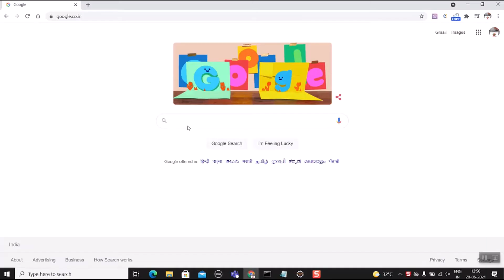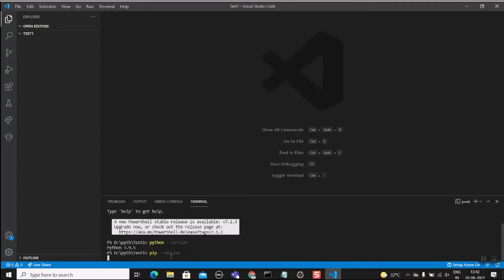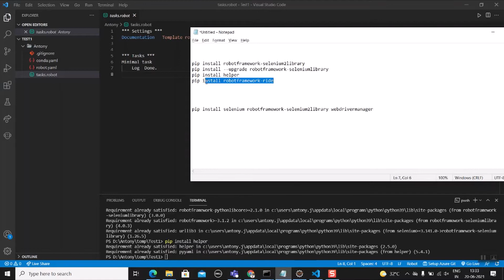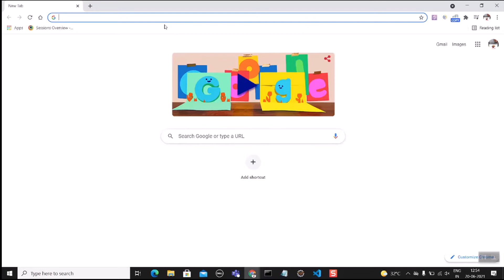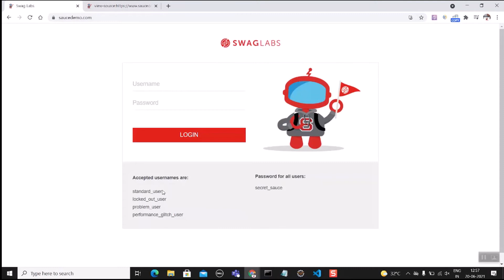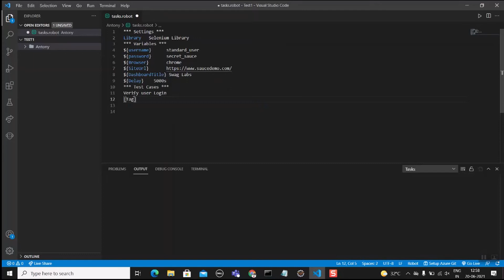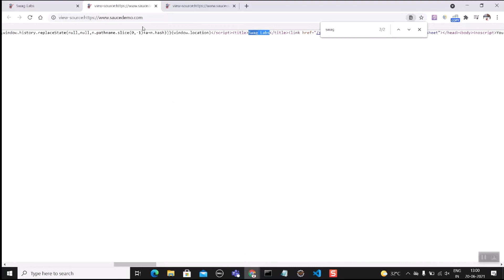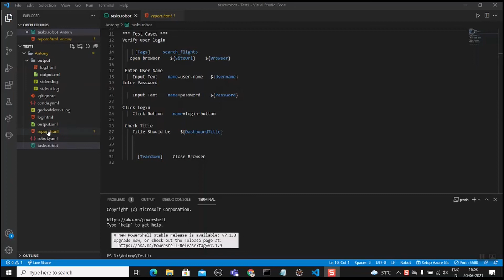Robot Framework Tutorial For Beginners|Environment Setup|How to install Robot Framework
1) Introduction to Robot Framework

2) Environment arrangement

The most effective method to Install Python

Instructions to Install Selenuim bundle

Instructions to Install robot system bundle

The most effective method to Install Robotframework Selenium Library bundle

pip introduce robotframework-selenium2library

pip introduce - overhaul robotframework-seleniumlibrary

pip introduce assistant

pip introduce robotframework-ride

pip introduce selenium robotframework-selenium2library webdrivermanager

Robot Framework is a Test Automation apparatus in which the experiments are composed utilizing catchphrases that makes it simple to learn and utilize.

Robot Framework is utilized for Acceptance Testing and Acceptance Test-driven turn of events.

The Framework utilizes the watchword driven methodology where little justifiable words (either pre-characterized or client characterized) are utilized for composing scripts.

It upholds Test Automation for various informational collections along these lines supporting information driven testing.

It avoids the utilization of enormous code and follows a conduct driven testing approach.

Experiments are composed utilizing catchphrase (pre-characterized or client characterized) in a plain organization.

Clients have the choice of making their watchwords.

It upholds the utilization of Variables.

It can cooperate with outsider libraries and capacities.

It permits labeling of experiments that come convenient while attempting to run both of the Smoke Test Cases, Regression Test Cases, System Test Cases, and so on

It gives point by point reports and logs of the execution status which is useful if there should arise an occurrence of disappointment of the content.

The reports and logs are created after each form execution.

Benefits:

A portion of the benefits that add to the notoriety of this Framework are:

Being open-source, it is promptly accessible for use by everybody.

Its ability gets stretched out by the utilization of External Libraries and Functions.

Other than the accessible Library Keywords, significant level watchwords can likewise be made by the client which further upgrades its utilization.

As Robot Framework doesn't need the client to compose a confounded piece of code, it is not difficult to learn and utilize the apparatus.

The most probable burden of utilizing this Test Automation Framework is that it doesn't permit settled circles and subsequently it's anything but an imperative to test complex situations where staggered circling is to be utilized.

With this essential thought of this Framework, let us push forward to the following subject which will help you set up your framework to utilize Robot Framework. We would now be proceeding with the agreement and establishment of different programming that is needed to utilize the Framework.